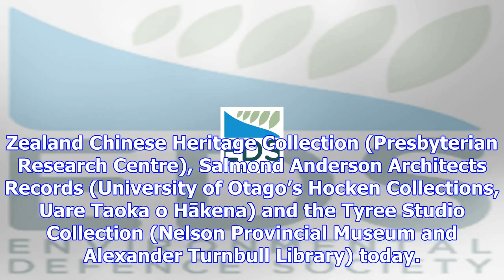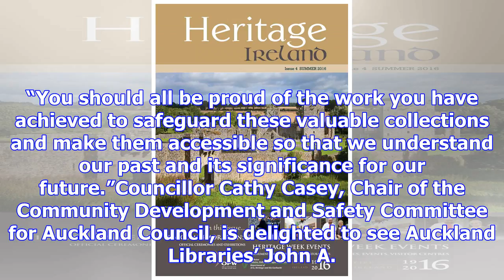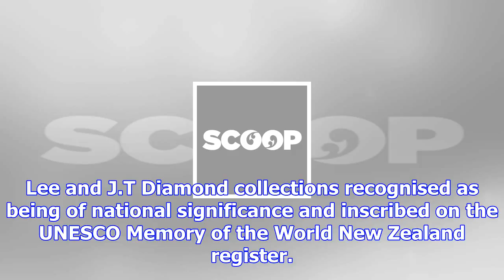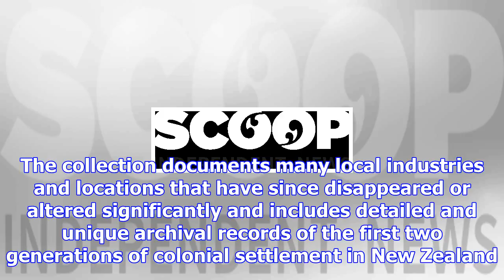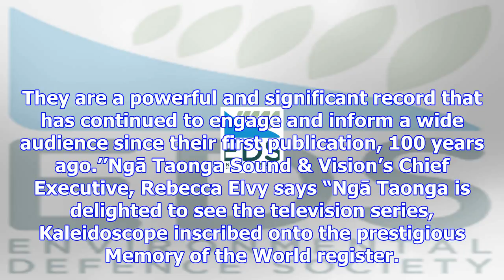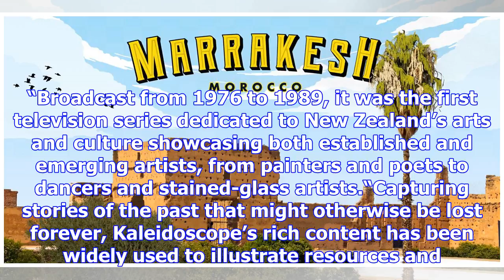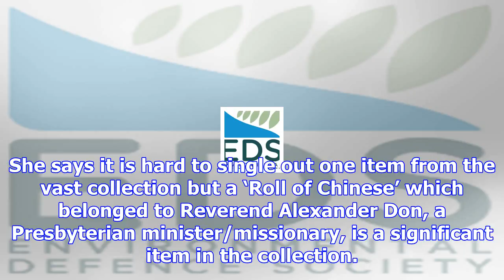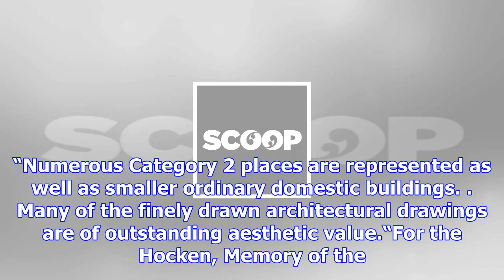Unesco honours for magnificent seven heritage collections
Wednesday, 29 November 2017, 3:26 pm Press Release: UNESCO UNESCO honours for magnificent seven heri...